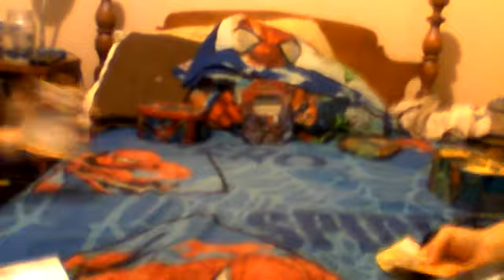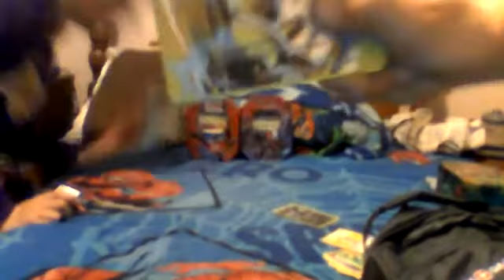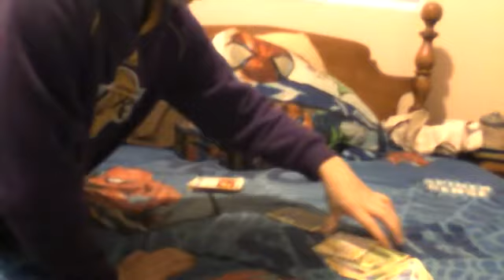GIVING EACH OTHER 10 RANDOM CARDS!!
had to give away a Riachu Break!!! :( :( :( :( :( DANG IT But it was fun!